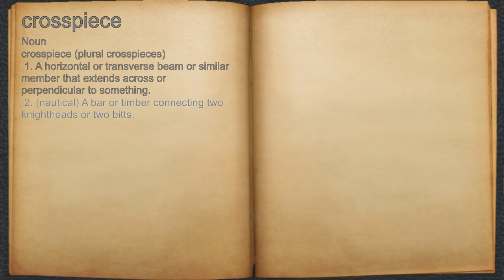What does crosspiece mean?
A spoken definition of crosspiece.

Intro Sound:
Typewriter - Tamskp